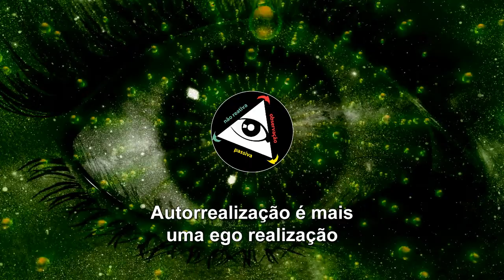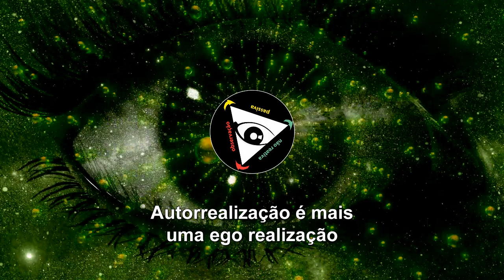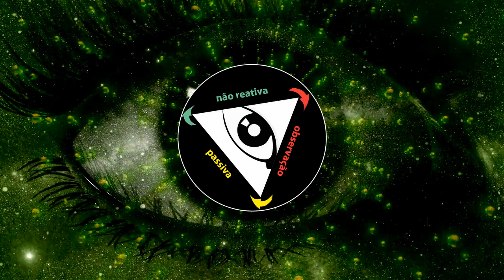Autorrealização é mais uma ego realização